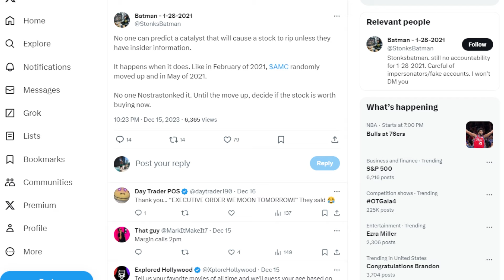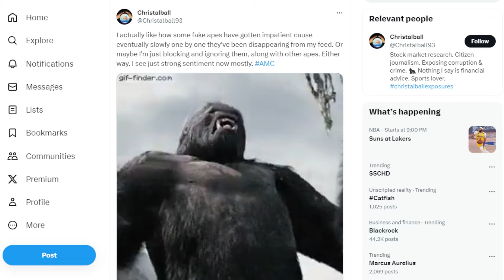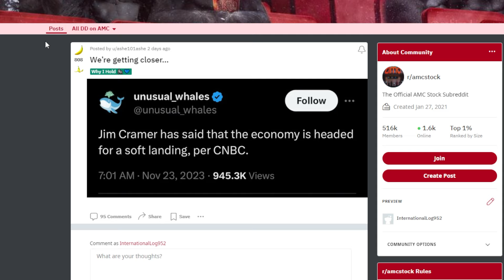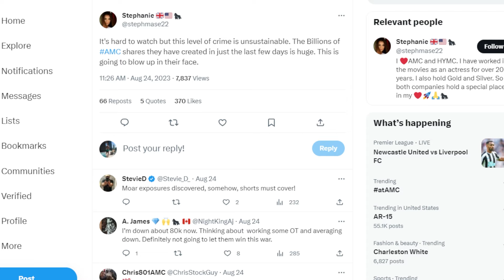AMC STOCK: GET READY FOR THE CATALYST!